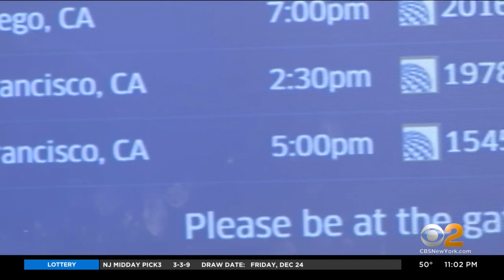More Than 100 Flights Expected To Be Canceled At Local Airports Sunday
More than 400 flights, including dozens out of LaGuardia, Kennedy and Newark airports, are expected to be canceled nationwide. CBS2's Thalia Perez reports.